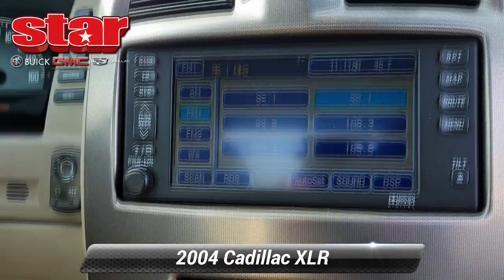Used 2004 Cadillac XLR Base, Quakertown, PA Q441027A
480 N. West End Blvd